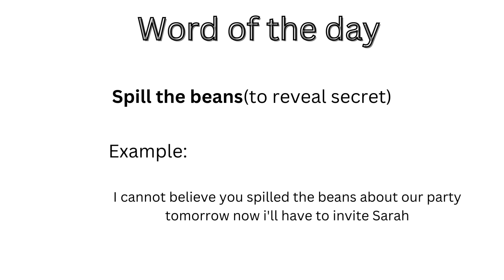Word of the day: Spill the beans